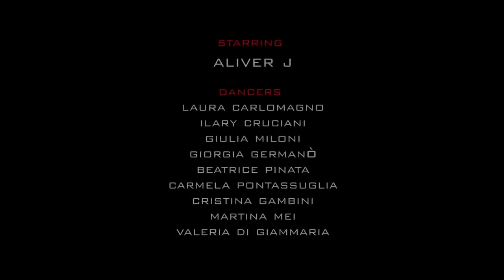Aliver J. Feat. Studio7- "Pick me up" feat. Miguel Prod. [Music Video] (Trailer)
Studio7 presents an Aliver J.'s song
Produced and Directed by Gabriele Emili / Starring Giordano Alivernini a.k.a. Aliver J.
With (Dancers) Laura Carlomagno, Ilary Cruciani, Giulia Miloni, (SHOW MORE/MOSTRA ALTRO)
Martina Mei, Beatrice Fornari, Cristina Gambini, Giorgia Germano'
Valeria Di Giammaria, Carmela Pontassuglia.

Music and Lyrics by Aliver J. / Beat, Mix and Mastering by Miguel Prod.

*Aliver J. (Singer/songwriter)